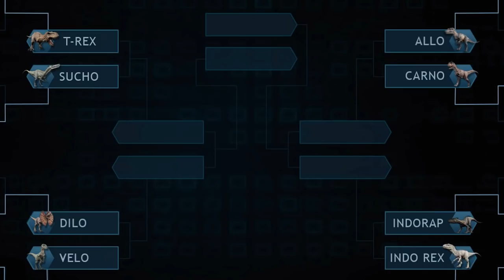T-REX VS SUCHOMIMUS! ►JURASSIC BATTLE◄ - Viertelfinale 1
Jurassic World Evolution kaufen: